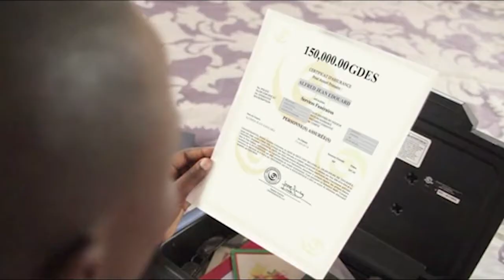Info Pacific 13 SEPTEMBRE 2018 présenté par Ruth Djinie FILS-AIMÉ - 7H (Journal Francais)